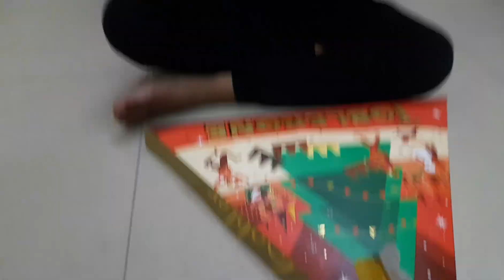My Christmas 🎄 celebration!